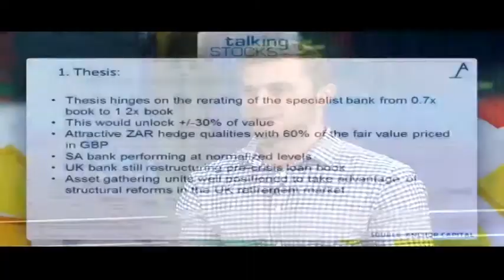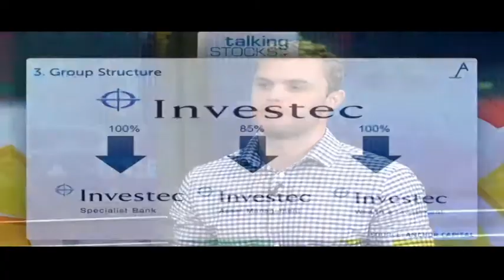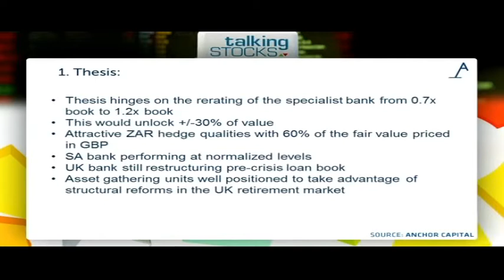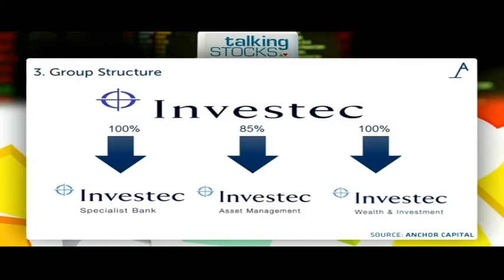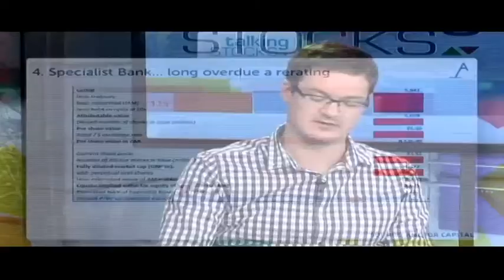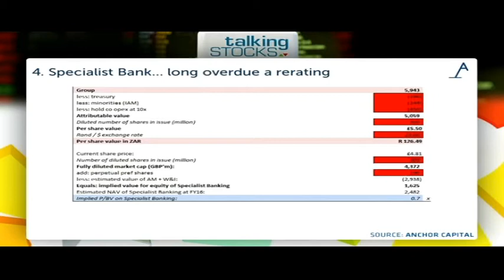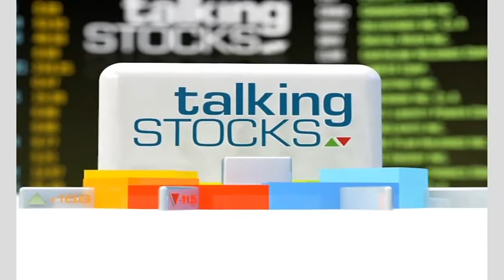Exploring Investec's specialist financial services offering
CNBC Africa's Gugulethu Cele talks to Sean Ashton and Liam Hechter from Anchor Capital about Investec, a specialist bank and asset manager providing a range of financial products and services to a client base in three markets, including the United Kingdom and Europe, South Africa, and Asia/Australia.